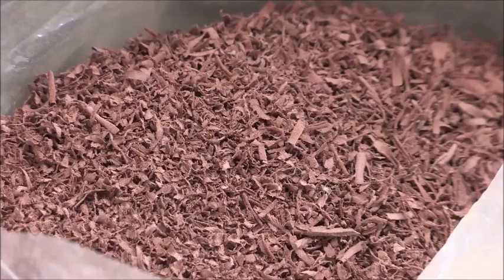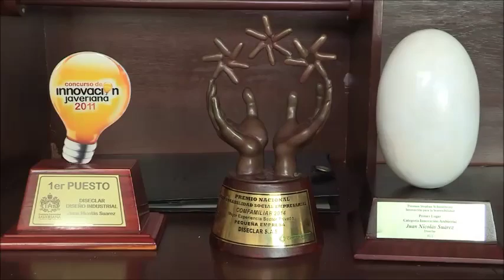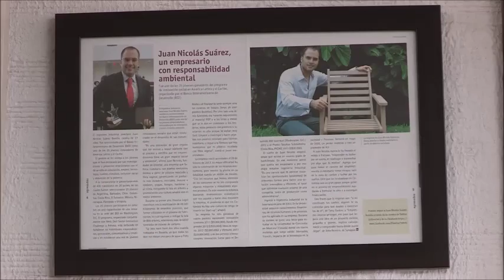Diseclar corportivo HD